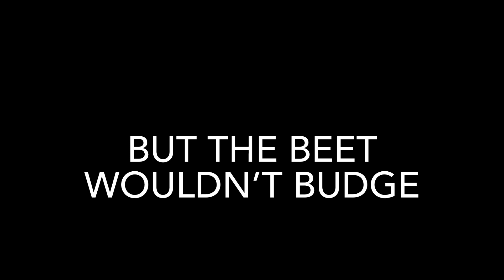Book Trailer: City Beet by Tziporah Cohen, illustrated by Udayana Lugo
When a notice for a community potluck is posted, Victoria and her neighbor Mrs. Kosta decide to bring a beet salad as their contribution. But first they need to grow this special vegetable for their dish. They plant the seeds in their garden plot, and throughout the summer they water, fertilize, weed, and mulch. And they watch their beet grow and grow and grow. On potluck day, it's time to harvest so they can make their salad. Victoria grabs the garlic and the grater and Mrs. Kosta steps up to remove the beautiful red veg from its underground home. But their care and attention has grown the biggest beet ever, and it stubbornly refuses to come loose. This beet won't budge! Will Victoria and Mrs. Kosta be able to make their special salad? Not to worry--help comes in all shapes and sizes. This clever, humorous take on an old folktale is a celebration of community and the ways we all come together. Back matter includes a beet salad recipe.